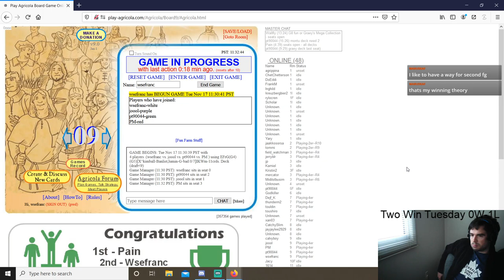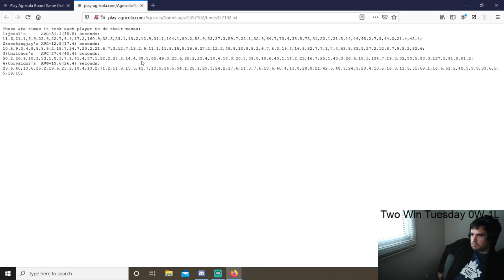How to use Open Gate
EGIKWmFrG45 4er with joool, pt90044, and PM